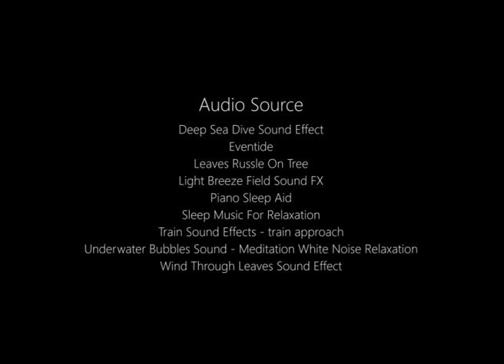Skin Landscape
The inspiration of this video came from my horrible experience
of skin over the last six months. According to interviews and surveys, people
around me were more or less troubled by some
skin problems. So I thought about collecting
some skin problems, adding exaggerated painting
and imagination to simulate the changes of
these problems on the human face,  hoping to resonate with
people and receive some interesting feedback.